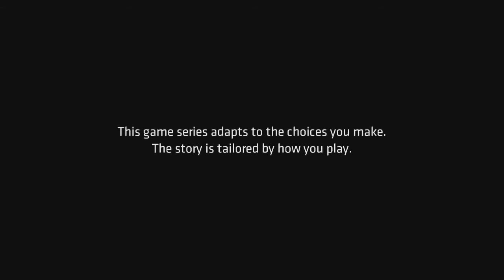Batman The Telltale Series Episode One, Part One!